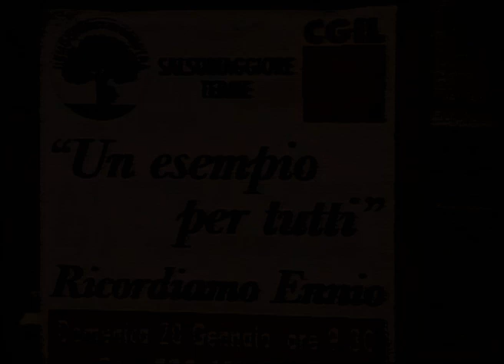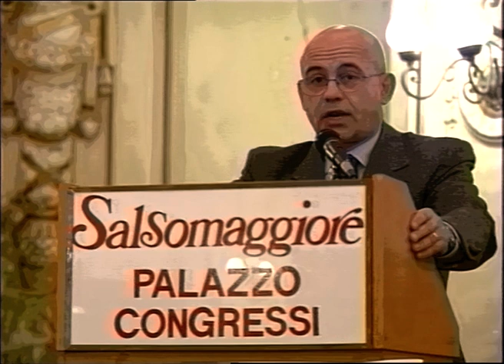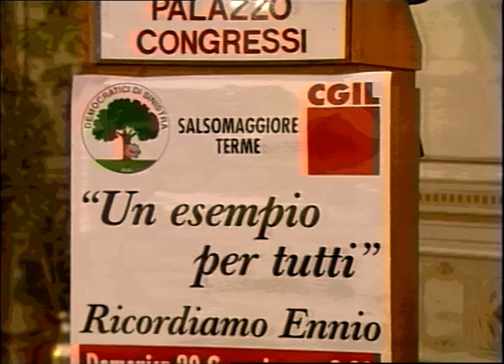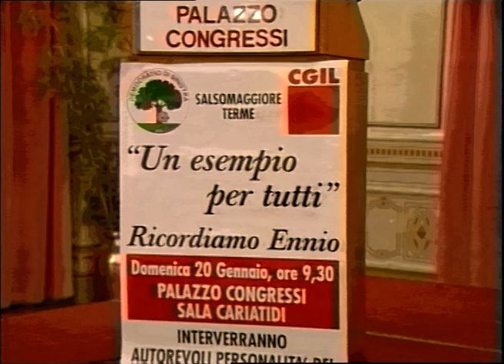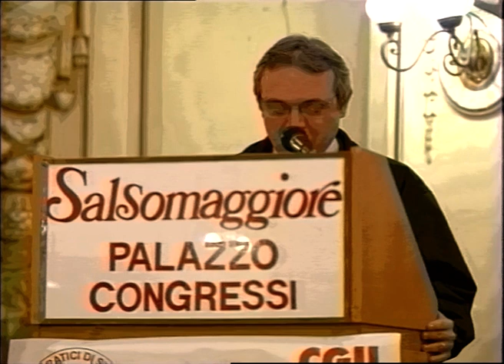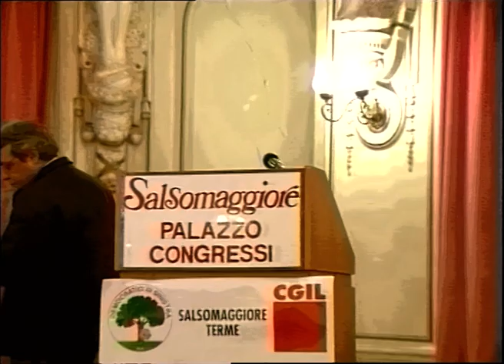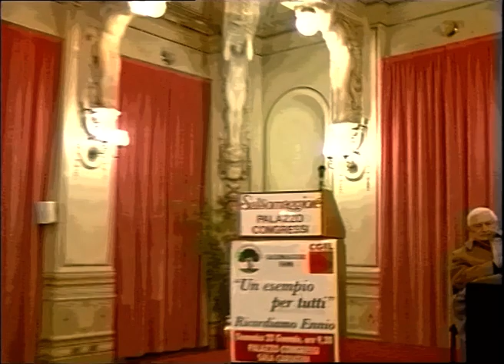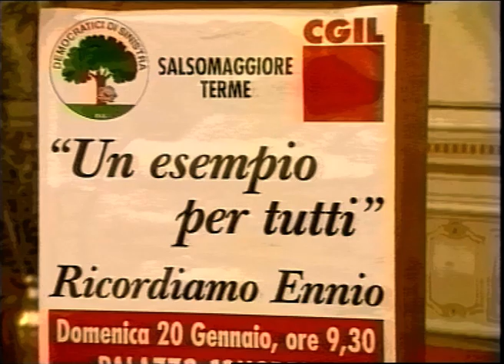Ennio Bersellini -Un esempio per tutti